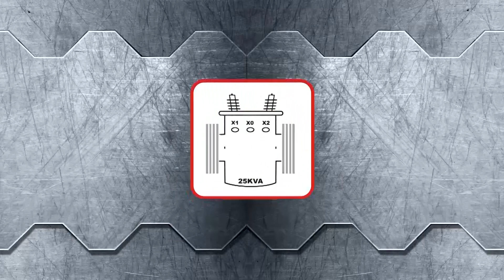MEZCALAZO 2022 SEGUNDA PARTE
Segunda parte de la ruta mezcalazo 2022.